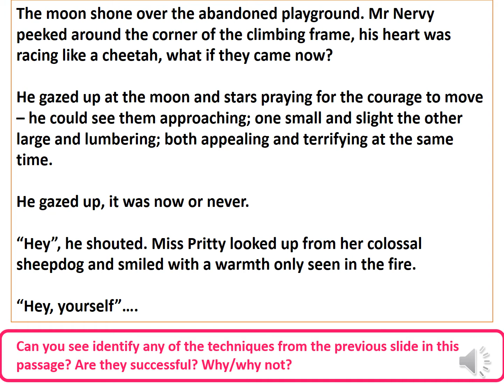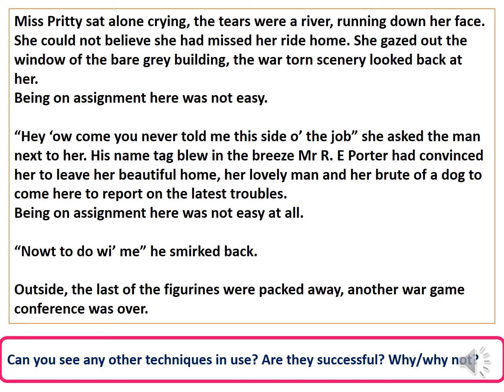English - Year 11 Sets 1 3 Creative 1